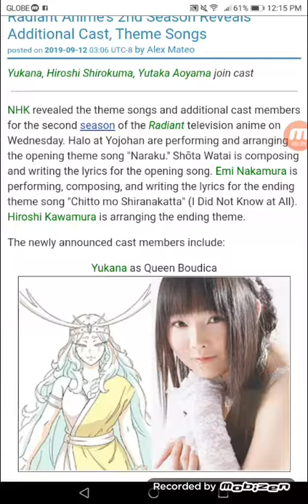Radiant Anime's 2nd Season Reveals Additional Cast, Theme Songs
Yukana, Hiroshi Shirokuma, Yutaka Aoyama join cast